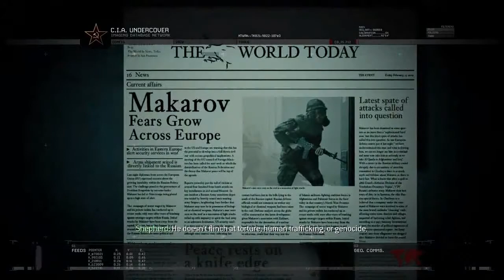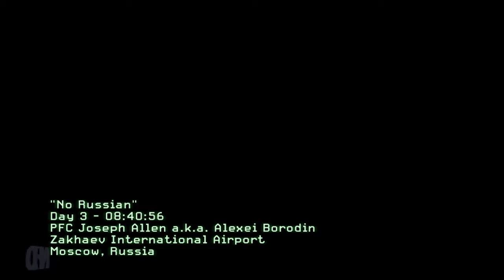Let's Play Modern Warfare 2 Part4 No Russian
Call of Duty: Modern Warfare 2 continues five years after the events of Call of Duty 4: Modern Warfare.
The year is 2016, and despite the efforts of the United States Marine Corps and the Special Air Service,
the Ultranationalists seize control of Russia and declare Imran Zakhaev a hero and martyr, erecting a statue of him
in the heart of the Red Square. Meanwhile, Vladimir Makarov, one of Zakhaev's former lieutenants, begins a campaign against Europe
by committing brutal acts of terrorism over the course of five years.
In Afghanistan, U.S. Army Ranger PFC Joseph Allen assists in the taking of a city from a local militia. Impressed by
Allen's abilities, Lieutenant General Shepherd recruits him into "Task Force 141", an elite, multi-national counter-terrorist
unit under Shepherd's command. Meanwhile, two other members of 141, Cpt. 'Soap' MacTavish and Sgt. Gary 'Roach' Sanderson
infiltrate a Russian airbase in the Tian Shan mountains to retrieve an ACS (Attack Characterization System) module from a downed satellite.

Call of Duty Modern Warfare 2 is a first person shooter developed by Infinity Ward, Aspyr Media. And pubblished by Activision. This
playthrough is the PC version.